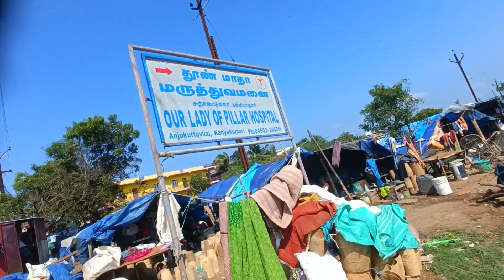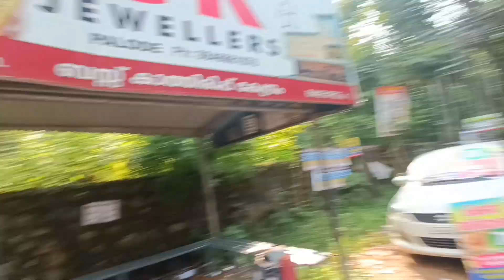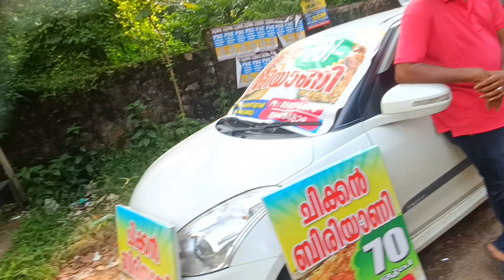How People React in Kerela🥵 | Aaj Se Kerela Ka Vlog Ayega🔥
This video is about the first impression of Kerela.

I hope this video will be interesting for you.

I share my own travel experience both good and bad.

As I travel by humanity.

Travelling by humanity

I entertain, i cut hair, i volunteer, i help lot more.

     I just want to know people around the globe how they treat when we don't have money in exchange while traveling

Gunzzan borah

UPI ID - gunzzanb-1@oksbi

Editor - Inshot & Kinemaster

I believe good people are everywhere ☘️

Check my channel ABOUT section to know more.